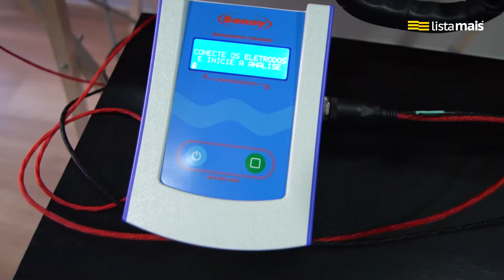Clínica de Nutrição Victor Simões de Presidente Prudente está na Lista Mais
O Nutricionista Victor Simões te ajudará a melhorar sua saúde através de uma alimentação simples, prática e adaptada ao seu estilo de vida. Valorize sua saúde e agende sua consulta! Victor Simões CRN-3 63727.